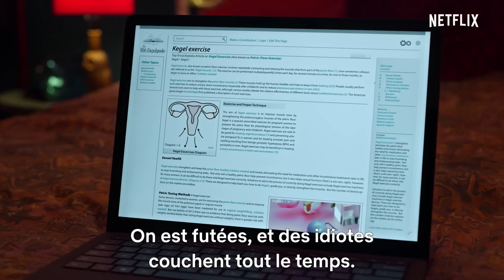Mes premières fois | Bande-annonce officielle VOSTFR | Netflix France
Préparez-vous pour une romance adolescente torride.
Regardez Mes premières fois, disponible le 27 avril, seulement sur Netflix